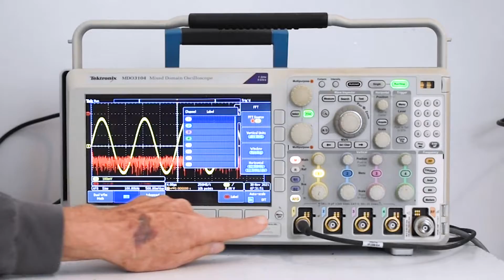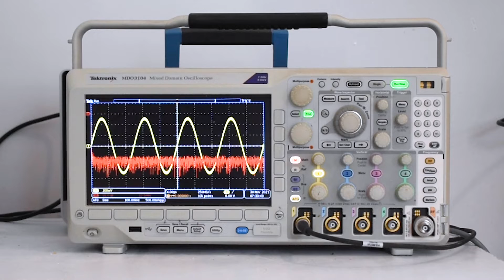Oscilloscope134: Revisting the MDO 3000 Oscilloscope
In this video we will be looking at the MDO 3000 Oscilloscope.